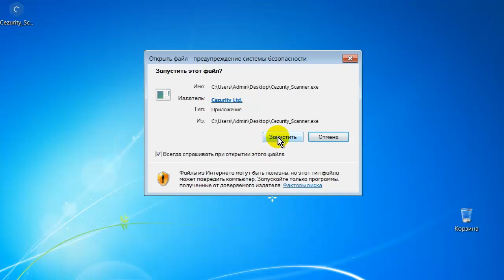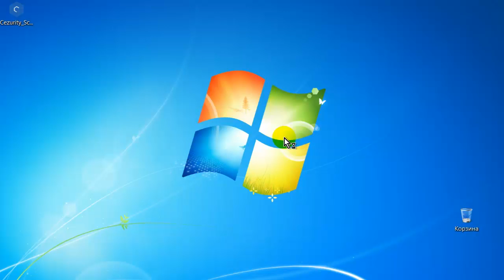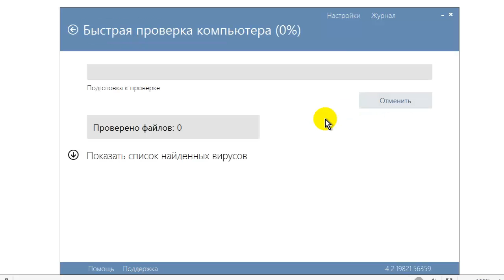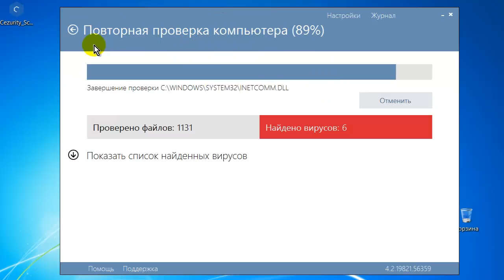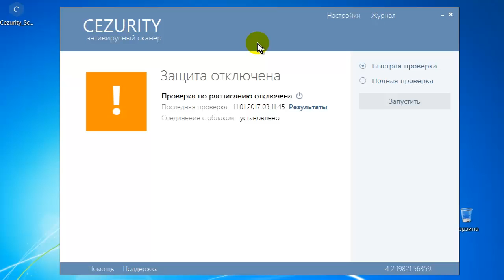Антивирусный сканер Cezurity Scanner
Антивирусный сканер Cezurity Scanner. Видео как скачать, установить и сканировать антивирусным сканером Cezurity Scanner.